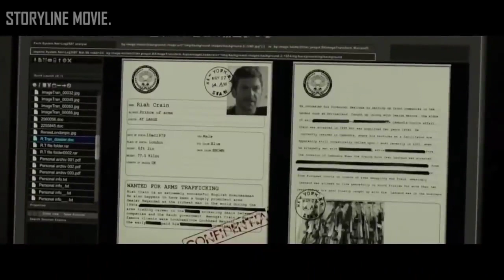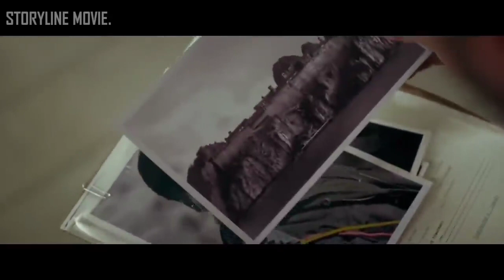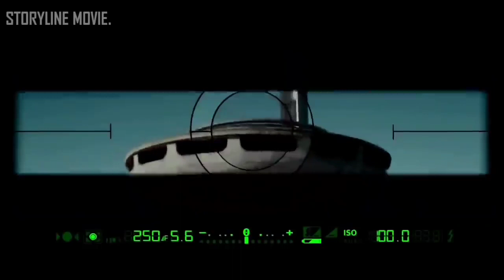This Man is Able to Enter and Escape From Prison Very Easily